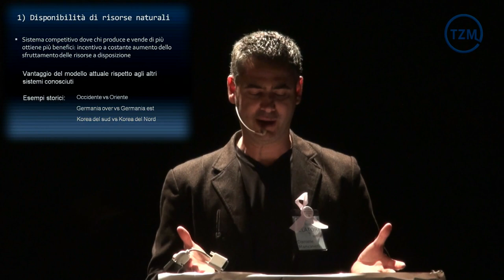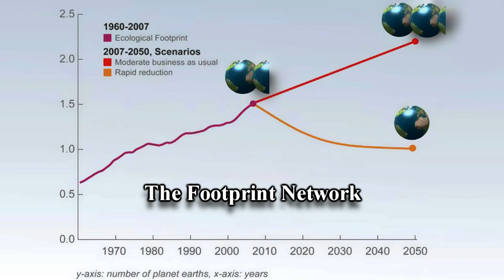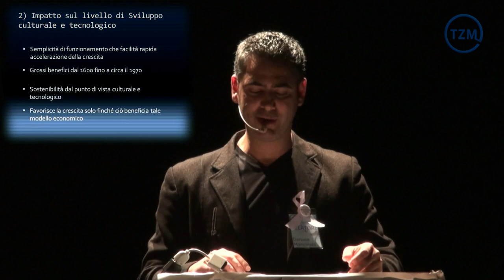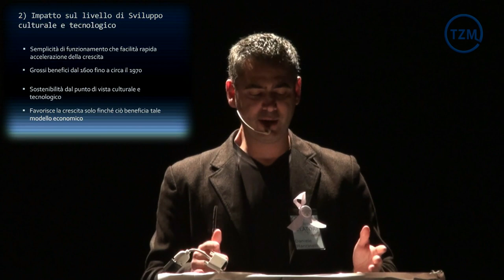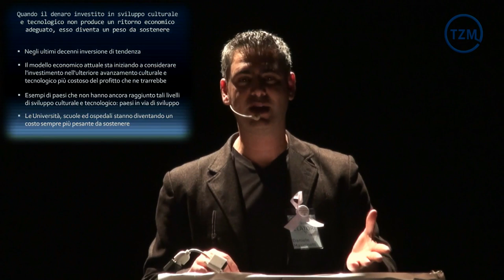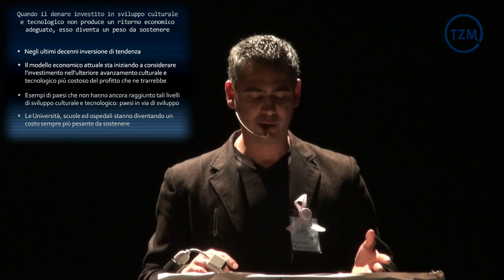Simposio "Società Sostenibile": 3. D. Mancinelli - "Pro e contro del sistema sociale competitivo"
Pro e contro del sistema sociale competitivo:
Breve presentazione che cerca di analizzare aspetti positivi e negativi con particolare riferimento alla rispettiva sostenibilità di due sistemi operativi applicabili alla società. Quello di tipo competitivo per le risorse materiali e culturali disponibili che è attualmente il più diffuso a livello globale: il sistema Capitalista. Quello di tipo collaborativo come quelli proposti da modelli tipo comunità Open Source ed economia basata sulle risorse proposta dal Movimento Zeitgeist.

Biografia:
Master in ingegneria genetica presso la Norwegian University of Science and Technology (NTNU), Trondheim, lavorando per quasi due anni con l'equipe del professor Svein Valla allo sviluppo di un brevetto industriale depositato a Londra per il design e sviluppo di un vettore di clonazione genetica. Laureato nel 2004 in Chimica e Tecnologie Farmaceutiche. Iniziato come ricercatore semplice nel 2006 presso Natural ASA, è poi stato nominato nel 2007 Manager del settore ricerca e sviluppo della AkerBiomarine della Corporation Aker. È attualmente Manager del settore ricerca e sviluppo della Epax HB che fa parte del gruppo di Corporations leader sul mercato globale di supplementi dietetici omega3 e sta penetrando il mercato farmaceutico di supplementi omega3 con prodotti di ultima generazione.
Circa due anni fa è entrato a far parte degli attivisti del Movimento Zeitgeist con attività sia a livello italiano che internazionale